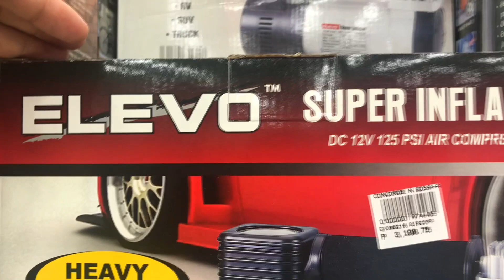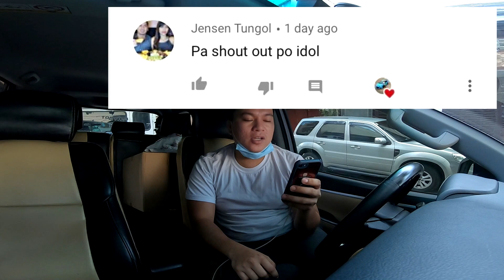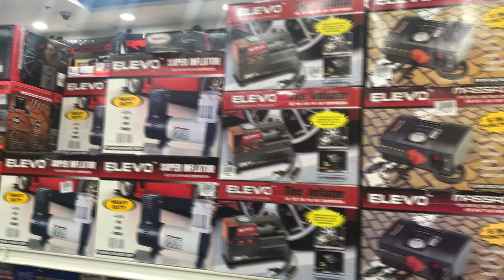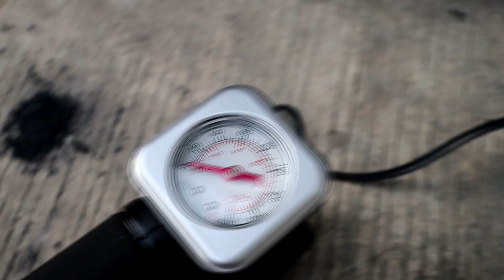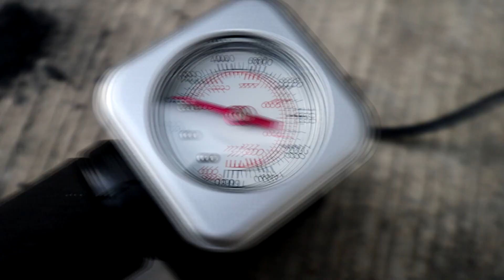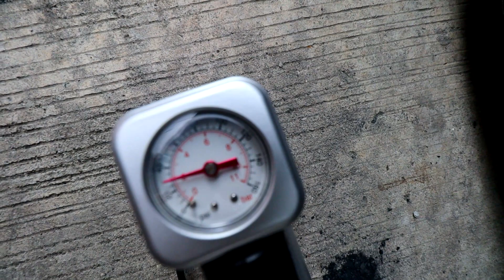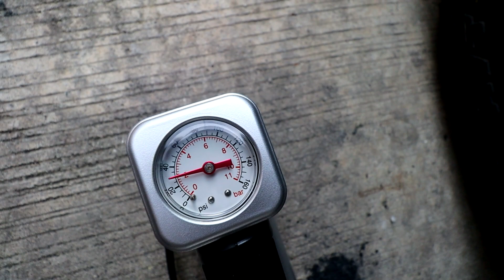CAR GUY KA BA? | DAPAT MERON KA NITO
THANK YOU BOSS HANS OF CONCORDE SA PAGBIGAY SAKIN NG MALAKING DISCOUNT! :)

KAILANGAN NYO RIN ITO MGA IDOL.

MUSIC BEAT BY:
[FREE] Freestyle Type Beat - "Genki" | Free Type Beat 2020 | Rap Trap Instrumental | 2NOVO